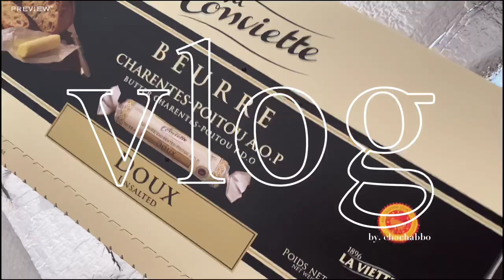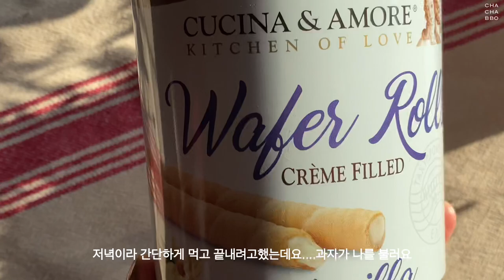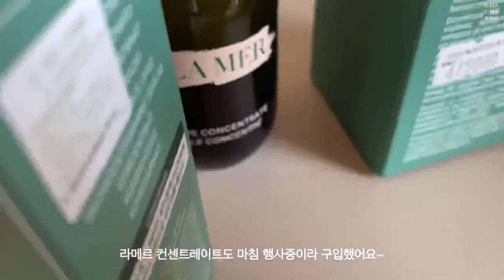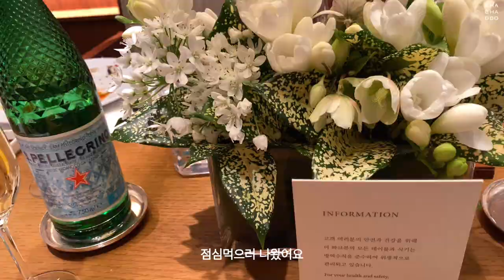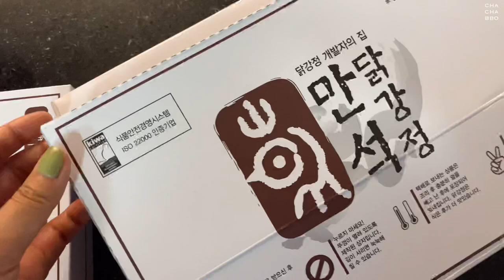vlog 일상 브이로그 ( 보리밥먹고 부라타치즈먹고 스콘먹고 녹차빙수먹고...계속 먹기만 하는 쩝쩝박사👩🏻‍🎓의 일상)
OOTD
Day1
Top.     sporty & rich
Pants.  re/done
Shoes. chanel
Bag.     goyard

Day2
Top.      hermes
Pants.   theory
Bag.      chanel
Shoes.  chanel

Day3
Top.       zara
Pants.   pleats please issey miyake
Bag.      hermes
Shoes.  maison margiela

Top.      patagonia
Pants.   정보없음
Bag.     patagonia
Shoes.   asics gel kayano 14

Day4
Top.    midiumisolid
Pants.  zara
Bag.     hermes
Shoes. chanel

안녕하세요-
차차뽀입니다:)

이번 일상브이로그 는 늘 그렇듯 이것저것 잘 먹는 영상으로 담아보았습니다:)

오늘도 평범한 저의 일상을 봐주셔서 감사하구요~ 다음영상에서 또 만나요👋🏻

Audionautix의 Panama Hat No Voice에는 크리에이티브 커먼즈 저작자 표시 4.0 라이선스가 적용됩니다.